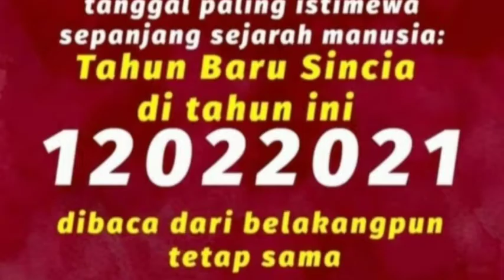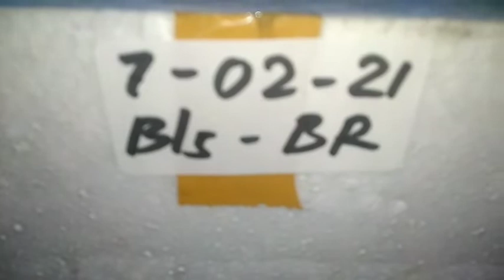Jumad 12-02-2021 Tanggal Cantik ‼️ Imlek NGEBREED Cupang FCCP vs Koi Nemo, Black Series vs Bluerim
Hari Jumad Tanggal 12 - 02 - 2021 Adalah Tanggal Cantik Di Hari Imlek
Republik Ngehe Ngebreed Ikan Cupang
FCCP vs Red Koi Nemo
Black Series vs Blue RIM